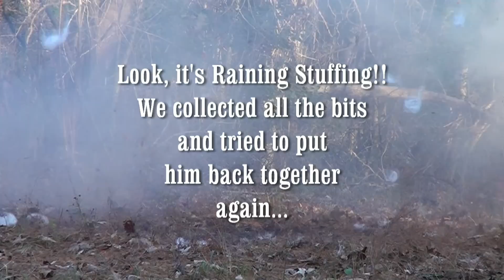Having Fun with Southern Thunder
We did a little target shooting this past weekend.   Thought we'd share the video.